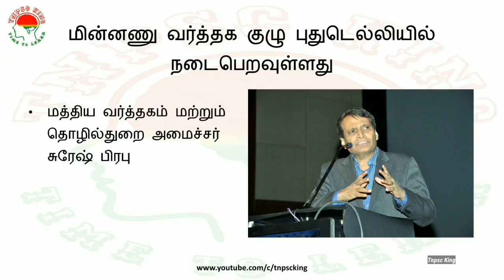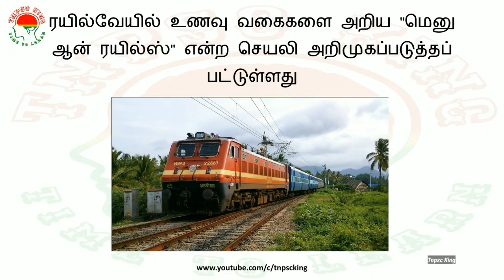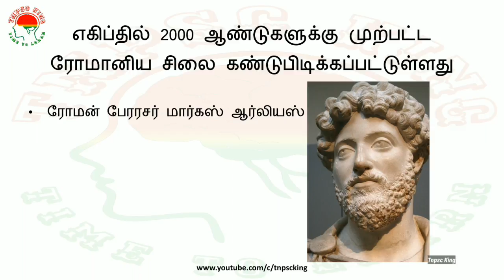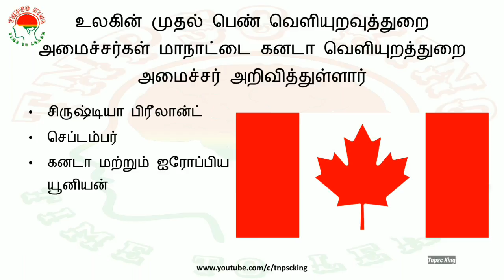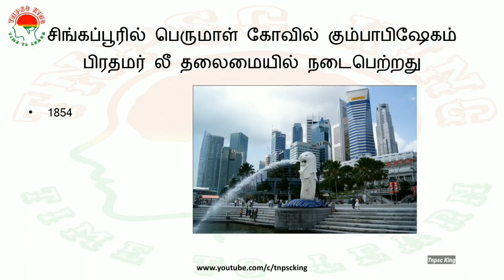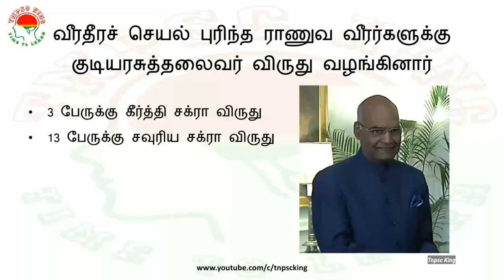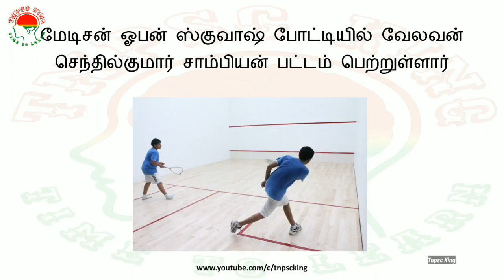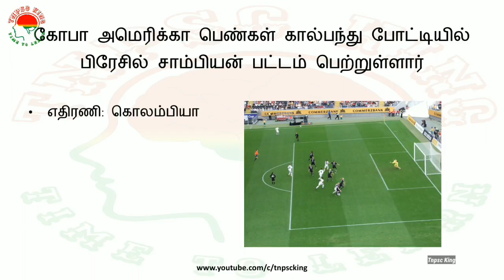Daily Current Affairs in Tamil - 25th April 2018 | TNPSC | ALP | RRB | GROUP D